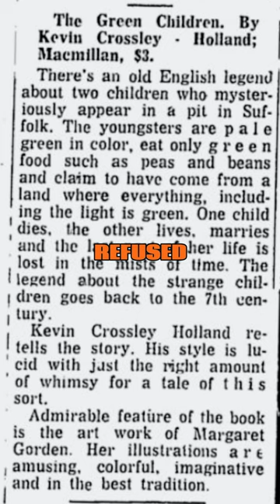Woolpit's Green Children Mystery Unveiled in 50 Secs!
Unearth the centuries-old Woolpit Green Children mystery in 60 seconds! Discover the secrets that defy explanation. Quick, captivating, and full of intrigue!